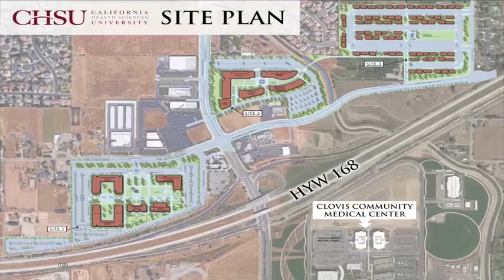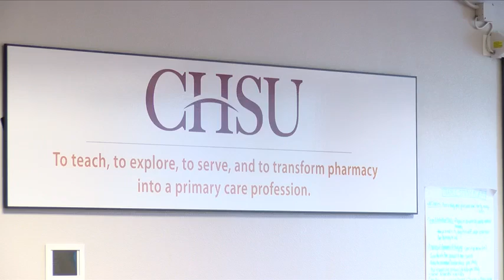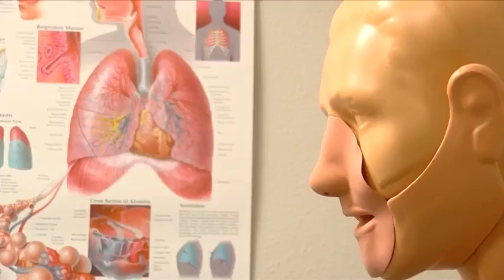KSEE24 - CHSU to open medical school in Clovis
CHSU to open medical school